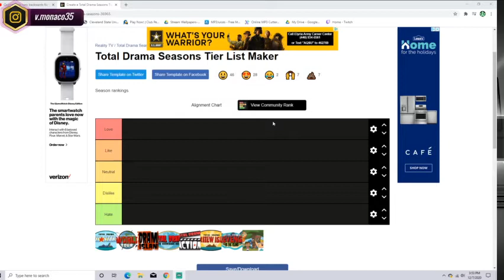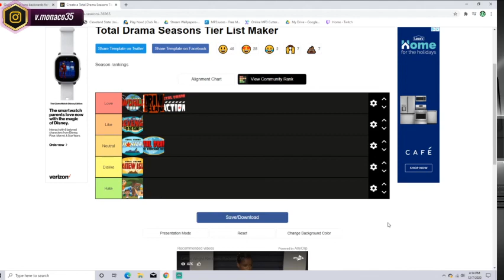Ranking All Total Drama Seasons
Here I rank all of the total drama seasons and talk about them.